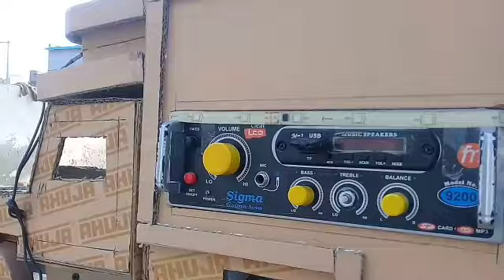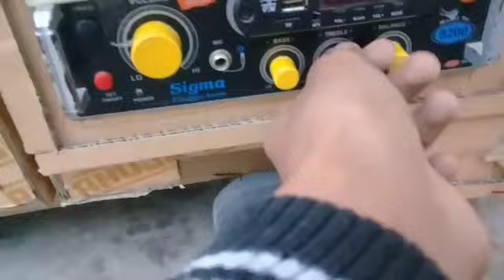HOW TO MAKE A MINI DJ PICKUP IN FULL DETAIL